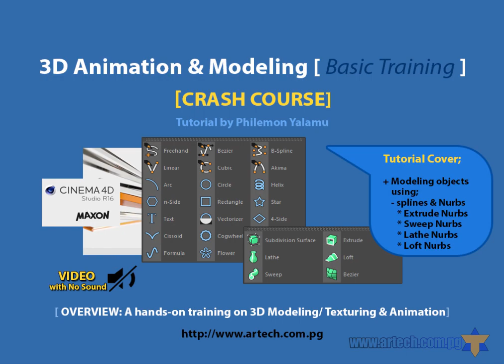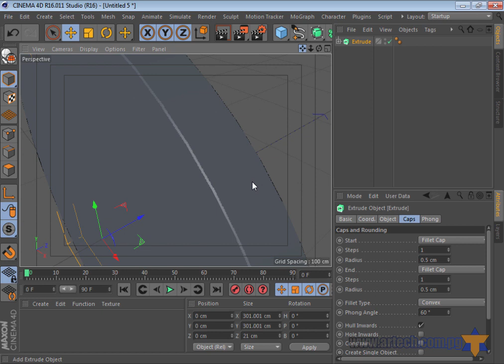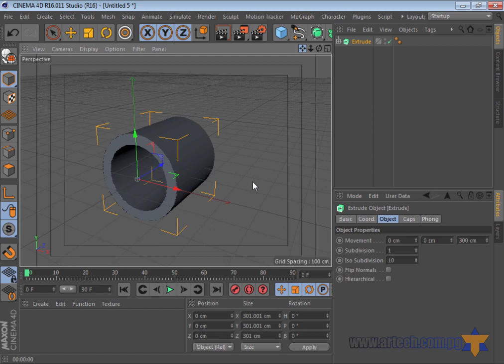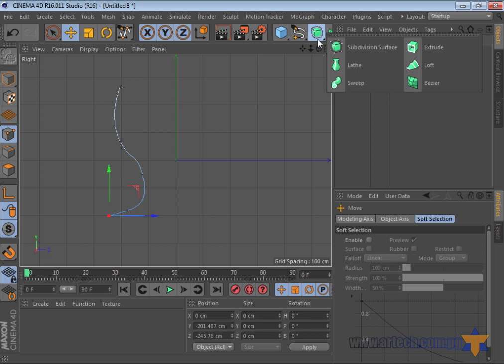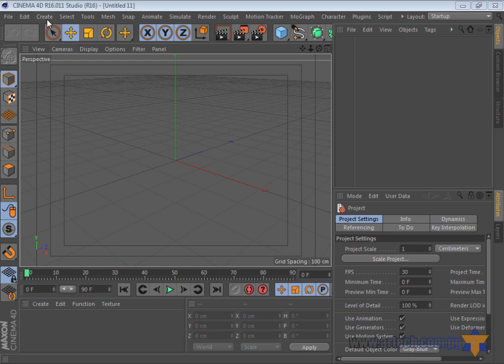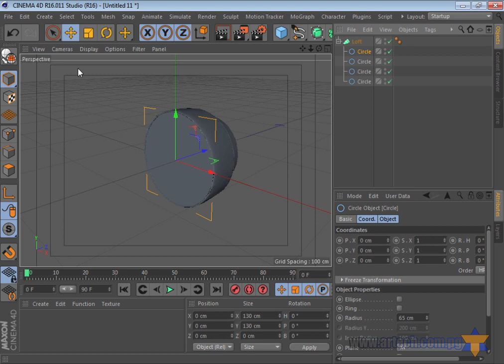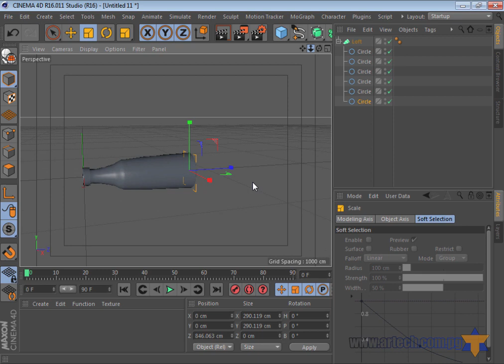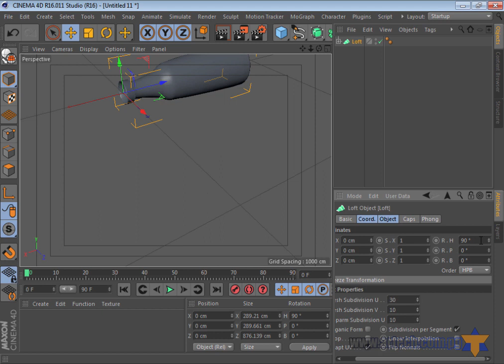3D Modeling using splinesNurbs C4D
A quick run-through using Cinema 4D to model objects using splines and nurbs.